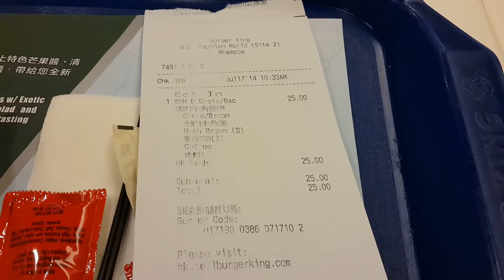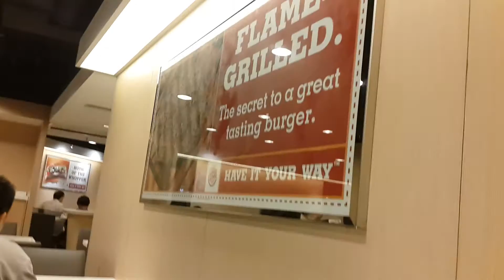Como é comer no Burger King em Hong Kong?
Como é comer no Burger King em Hong Kong? Se vocês gostam da rede Burger King de hamburgeres aí no Brasil, veja como a gente como o Burger King aqui em Hong Kong na China. O cardápio é bem diferente do Burger King em São Paulo.

Hey, if you liked the video, please add me on Facebook or YouTube! Even if you didn't like, please still add me and me a Japanese-Brazilian happy, hehehe...

Me add no Face aqui nesse link e fique meu amigo! Valeu!  Add me on Facebook here. フェイスブックで私を追加してください。

Me add no YouTube! Valeu! Please add me on YouTube. こちらは、私のYouTubeチャンネルです。

(Minha empresa de TI e desenvolvimento de web sites, eCommerce, we develop websites and ERP, eCommerce. Web制作、開発、SEO、ERPやその他のITソリューションを提供)
(Como comprar direto da China e revender no Brasil e Japão、タオバオの代行サービスを提供)
(Maior site de informações sobre Hong Kong em inglês, português e japonês, news about Hong Kong, 香港についてのニュースサイト)